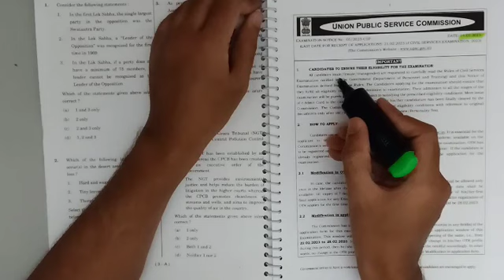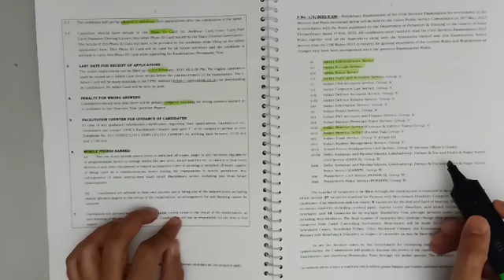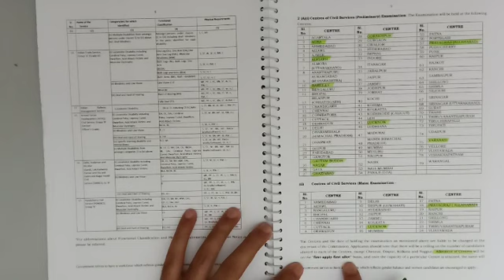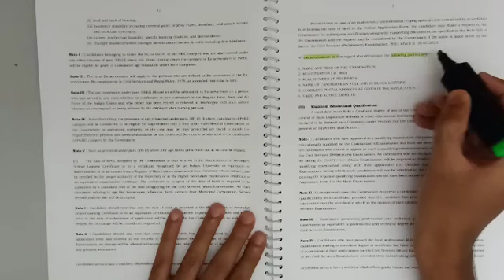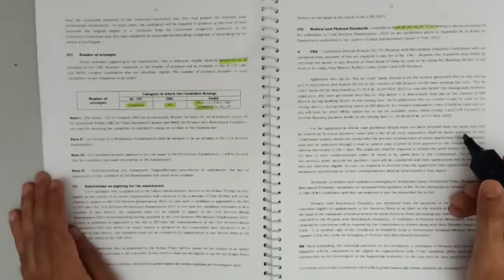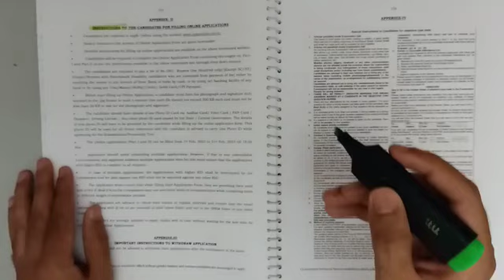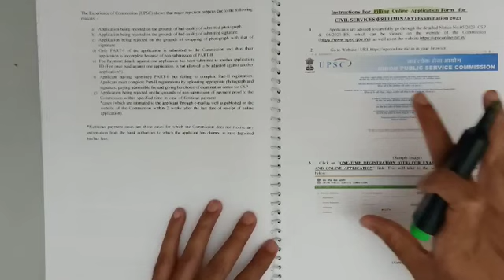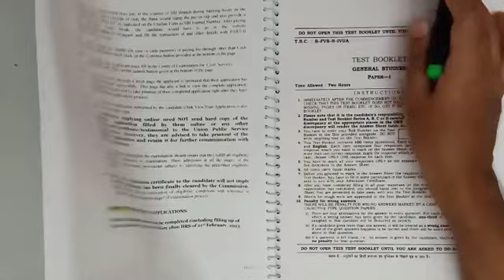UPSC - Civil Services Examination notification detailed analysis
This video shows the an overview of civil services examination through UPSE notification.